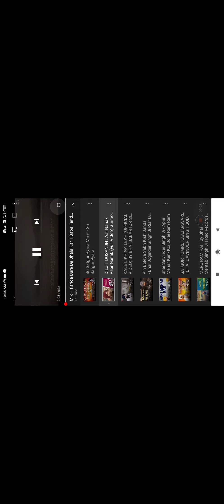Aar Nanak Paar Nanak (full Video)